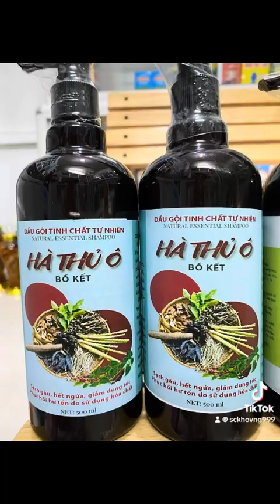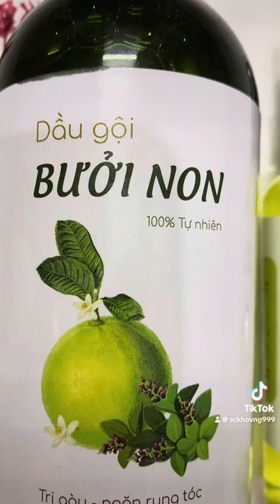5 loại lá và 5 loại quả giúp đẹp tóc